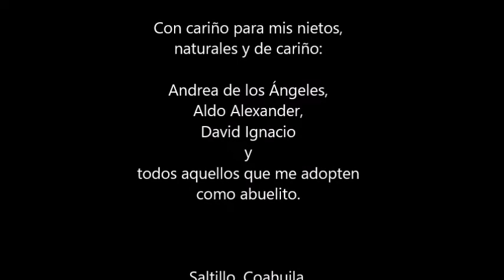Pinocho, de Carlo Collodi. Audiolibro, Capítulo 15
Capítulo 15. Los asesinos persiguen a Pinocho y, alcanzándolo, lo cuelgan de una rama del Gran Roble.

Carlo Lorenzini, que se hacía llamar Carlo Collodi (Florencia, Italia, 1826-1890). Pinocho fue publicado semanalmente con el nombre de Storia di un burattino o Bambinino (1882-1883) en Il Giornale dei Bambini (el primer periódico italiano para niños). Collodi murió sin conocer la popularidad que tendría su “niño de palo”.

Lectura de Eduardo Figueroa Orrantia.